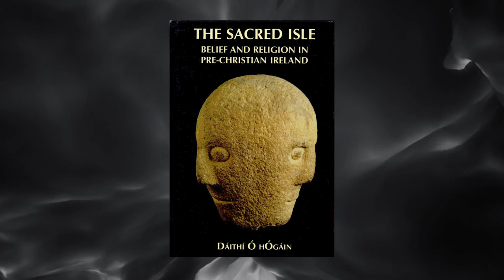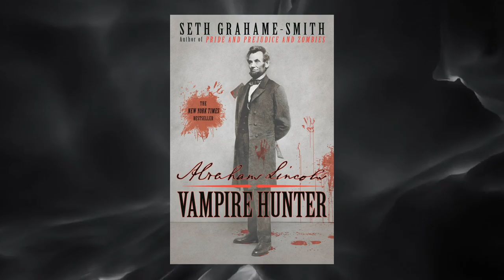St. Patrick's Day is NOT Evil!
Gaia Streaming had Matthew LaCroix on, where he claimed if you celebrate St. Patrick's Day you are celebrating the genocide of Egyptian gnostics in Ireland. LaCroix is not a historian or an expert on Irish history. His claims are off-the-wall bonkers! Enjoy, as we go through his nonsense.